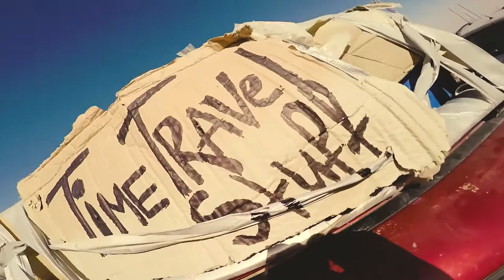[trailer] Our Desert TimeTravel Escapade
A Trailer for the whole feature film of two young adventurers who embark on a dangerous journey to cross the Sahara Desert, where they discover a mysterious bottle that turns out to be a time traveling potion and the fear and loathing begins...